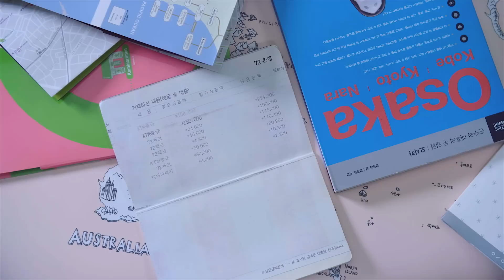[72초 특별편] 나는 오늘 드디어 협찬을 받았다. 72초X삼성 레벨U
PPL의 끝판왕! 광고계의 신세계! 도루묵과 장희령의 72초TV X 삼성 레벨 U 72초 특별편.

72seconds Special EP. Today I finally got sponsorship
72秒 特別版. 私は今日ついにスポンサーをもらった
72秒 X 三星level U 特辑. 我今天收到了赞助
72秒 X 三星level U 特輯. 我今天收到了贊助

채널 구독하고 72초TV의 드라마를 제일 먼저 만나보세요